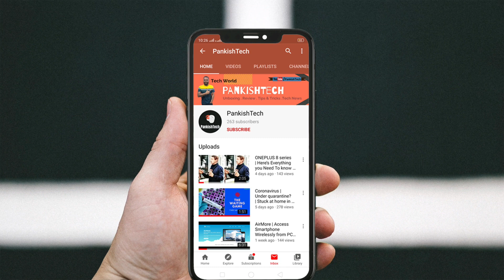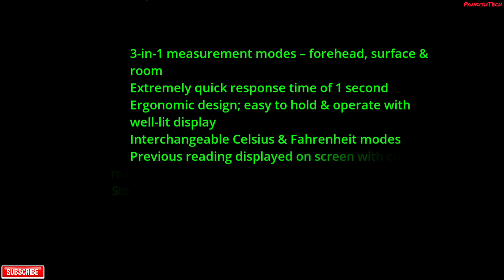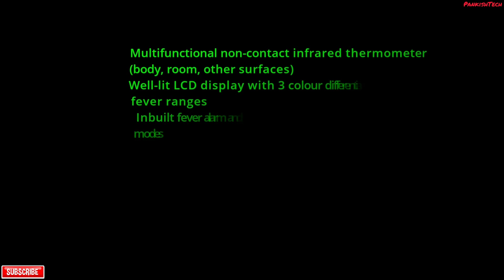TOP 5 Best Infrared Thermometers 2020 | Non Contact Infrared Thermometer in India | PankishTech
Kya aap abhi bhe traditional thermometer use krte hai?

👇Expand the description for MORE information and links👇

Jaise ke aj kal bht companies apne Infrared Thermometers LAUNCH kr rahe hai and every company is claiming best accuracy.

So es vajah se hum confused hai ke hum konsa Thermometer BUY kre.

Here is the list of Best 5 Infrared Thermometers with Price. Find below the product links.

✅ 1. Dr Trust Infrared Forehead Thermometer
✅ 2. Sahyog Wellness Multi-Function Non-Contact Body and Object Infrared Thermometer
✅ 3. HTC MT-4 Digital Non Contact Infrared Thermometer
✅ 4. Omron MC-720 Non-Contact Forehead Thermometer
✅ 5. Equinox Non-Contact Infrared Thermometer EQ-IF-02

Final Words:

With an infrared sensor that could sense temperature of objects and humans alike, 3 second result, high fever alarm, low battery indicator and most importantly, backlight with colour coded variants for temperature intensity, the  Dr Trust forehead thermometer wins our list of the best forehead thermometers in India.

While that was our list, we would like to know your thoughts and opinions too. Did we miss out on anything or do you have any query or question that you’d like to ask us? Feel free to write to us in the comments section below. We will write back to you ASAP.

About --- Hey Guys, Welcome to  “PankishTech”, this channel is to talk about tech, provide product reviews and unboxing, tips & tricks and how-tos, and explore new experiments in tech that are just starting to make a splash

Keep Supporting, Keep Loving PankishTech.